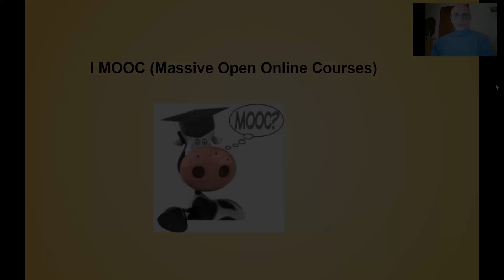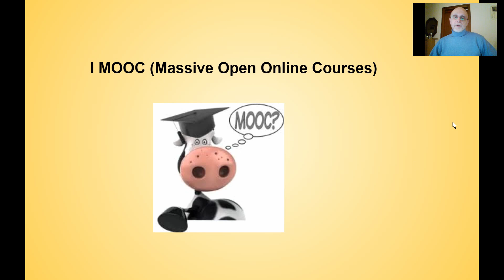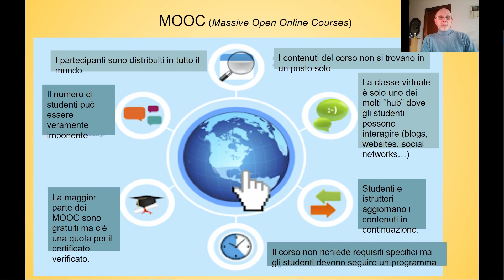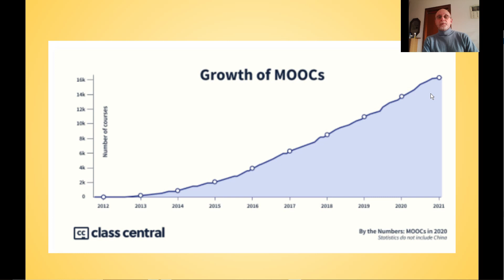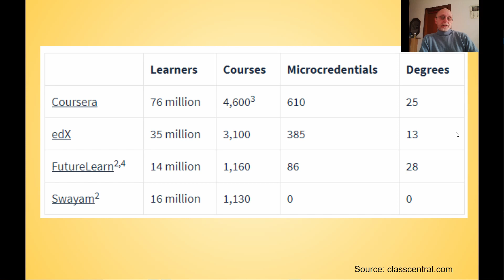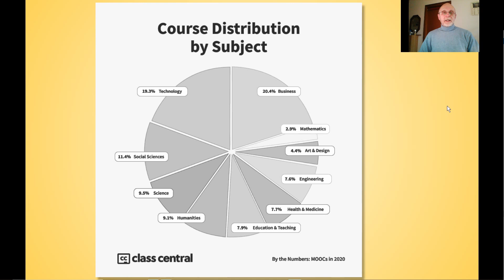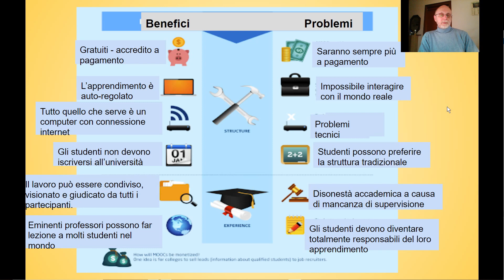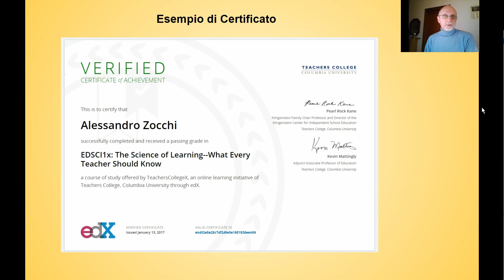V 22 I Mooc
Le principali caratteristiche dei Massive Open Onine Courses.

Questo canale è dedicato a fornire informazioni di Neuroscienze Educative e troverete video riguardo molti aspetti neurobiologici e psicologici dell'apprendimento. E' indirizzato a chiunque (dai 14 ai 100 anni) che voglia "imparare a imparare", ossia comprendere meglio quali siano i limiti e le reali potenzialità del nostro cervello quando vogliamo apprendere qualcosa di nuovo.
Ogni aspetto scientifico verrà trattato in molto divulgativo ma accurato e, soprattutto, si cercherà di fornire concetti e consigli pratici per migliorarsi nello studio e nel lavoro sulla base degli studi scientifici di riferimento.

Il dott. Alessandro Zocchi è uno Psicobiologo e Psicofarmacologo. Ha lavorato come ricercatore presso L'università di Roma, Sapienza, il National Institute of Mental Health di Bethesda, USA, i centri ricerche per lo sviluppo di psicofarmaci della GlaxoSmithKline di Verona e la Lundbech di Copenhagen, e come consulente scientifico per centri ricerca a SIngapore e Germania.
Attulmente insegna Neuroscienze Educative come professore a contratto presso le università di Roma Sapienza e Roma Tre, oltre a tenere corsi e seminari su come "imparare a imparare".

E' autore del libro "Imparare ad Imparare: Conoscere il cervello per migliorare l'apprendimento ad ogni età", su Amazon